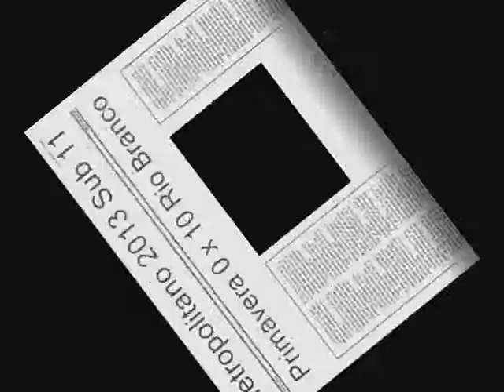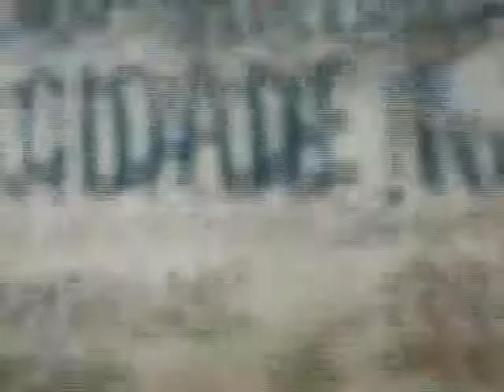Primavera 0 x 10 Rio Branco - Sub 11 - Metropolitano 2013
Indaiatuba 16/09/13